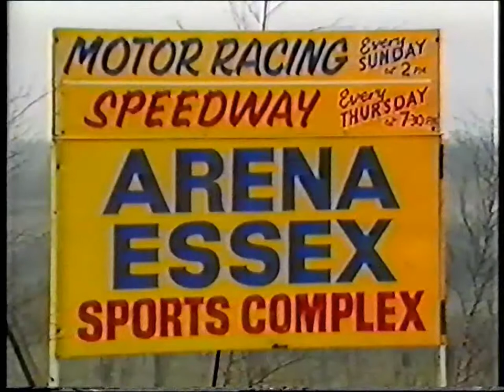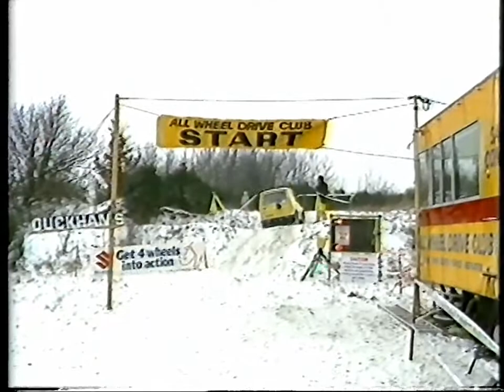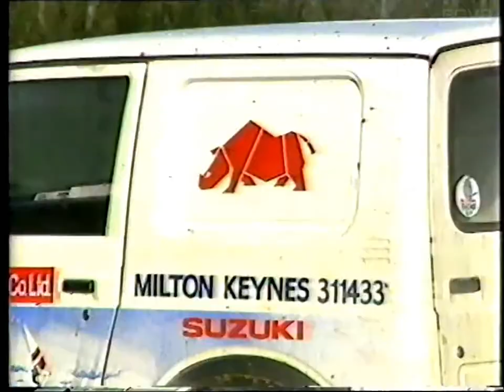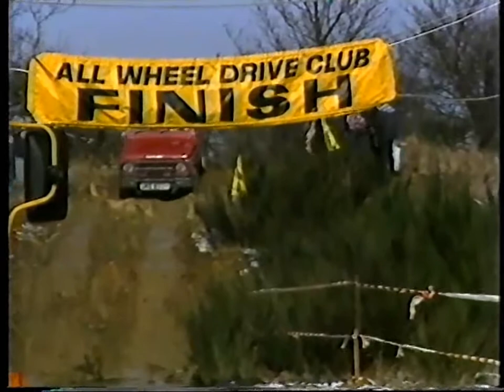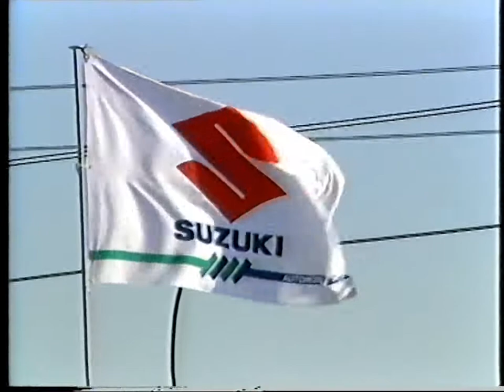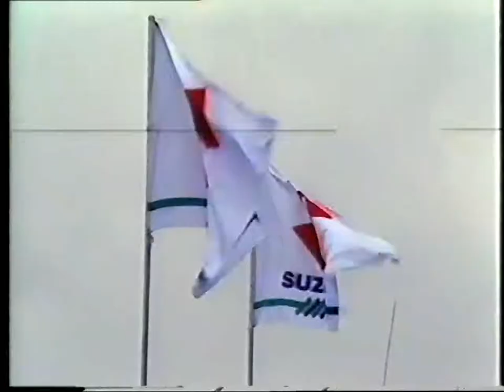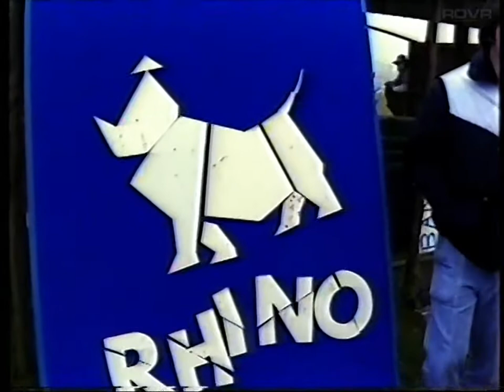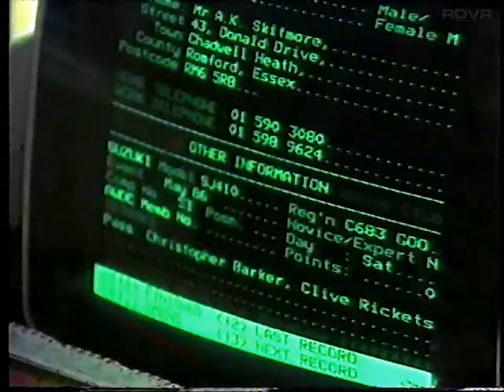Suzuki - Backtracks - A Diary of the Rhino Club 1986 (1986)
A review of the 1986 Rhino Club Diary

- Arena Essex off-road day

- the 2nd Rhino Rally - Castle Donnington - 31st May 1986